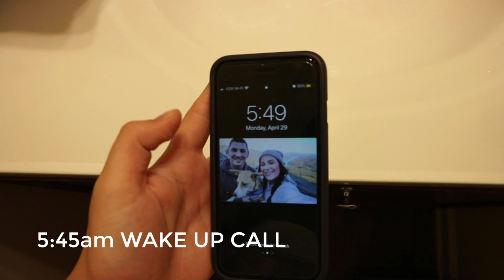MOVING FROM SOUTH CAROLINA TO MISSISSIPPI VLOG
Hello! Today I'm sharing the experience of moving from South Carolina to Mississippi. If you didn't know, my boyfriend Caleb is in a Supply Chain rotational program through his work and we have been moving around since January 2018. We were first in Pennsylvania for 7 months, then in South Carolina for 9 months, and now in Mississippi for 9 months. It has been a lot of work but definitely an adventure!

RECENT VIDEOS

FAVORITE Foundation Brush

FAVORITE Brush Cleansing Mat

Graduated from Michigan State University 💚
22 years old 😊
Been on YouTube since September 2015 📷
Animal lover 🐶
Did gymnastics for 10 years 🤸🏼‍♀️
Super close to my family 👨‍👩‍👧‍👧
Been dating my boyfriend for 5 years ❤️

FILMING STUFF

Canon 80D

Two soft boxes and a ring light from amazon

Affordable Canon Lens

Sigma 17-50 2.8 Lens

Rode Videomic Go (not my favorite but it works)